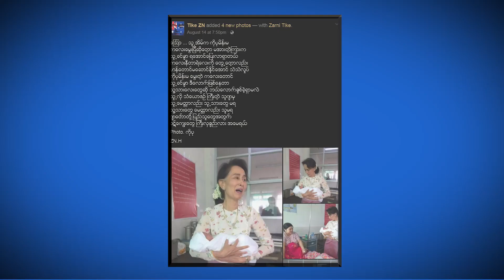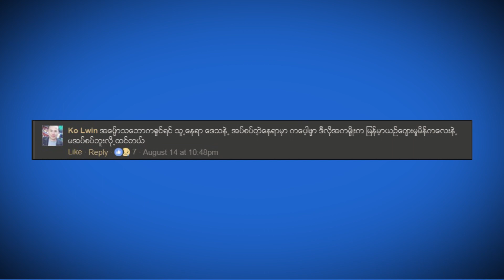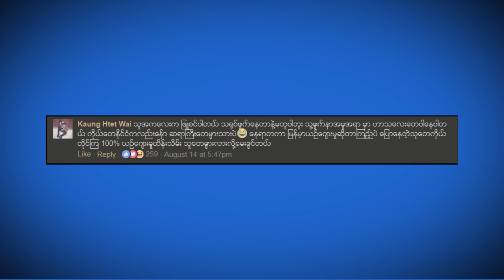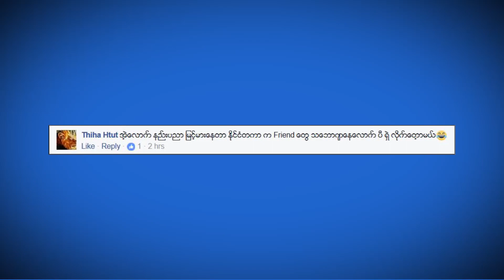7DayTV ေဖ့စ္ဘြတ္ခ္တစ္ခြင္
7Day Daily သတင္းစာ စတင္ထုတ္ေ၀ခဲ့တဲ့ လြန္ခဲ့တဲ့ သံုးႏွစ္ကတည္းကပင္ ေဖ့စ္ဘြတ္ခ္တစ္ခြင္ က႑ကို တင္ဆက္ခဲ့တာျဖစ္ၿပီး ေမ ၄ ရက္က စတင္ၿပီး 7DayDaily သတင္းစာ ေဖ့စ္ဘြတ္တစ္ခြင္ကို ရုပ္သံအျဖစ္ 7DayTV ပရိသတ္ႀကီးကို တင္ဆက္သြားမွာျဖစ္ပါတယ္။